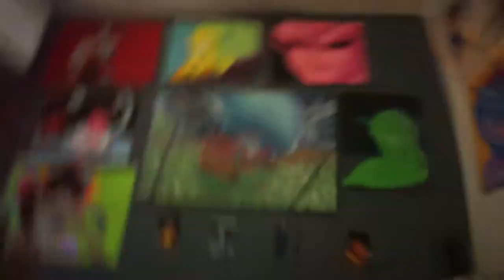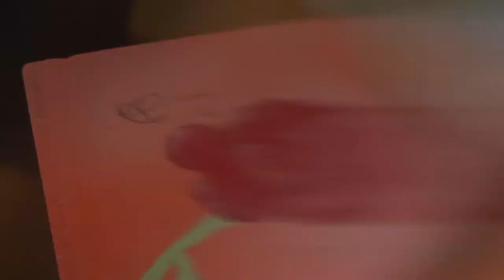I CUSTOMIZED A BOX!!🔥| WOODEN CUSTOM BOX!| How To Paint A Wooden Box With Acrylic Paint!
Today I will be customizing a wooden box!